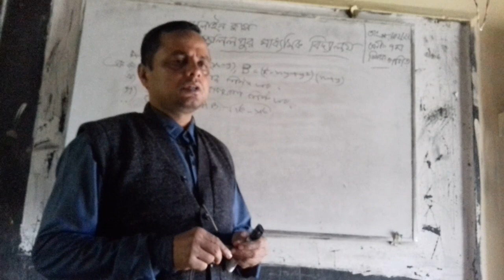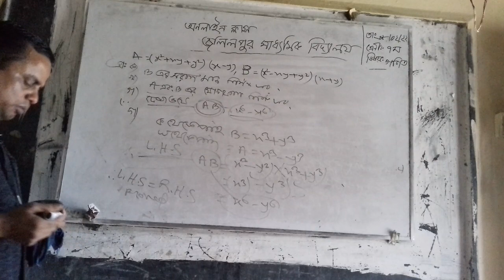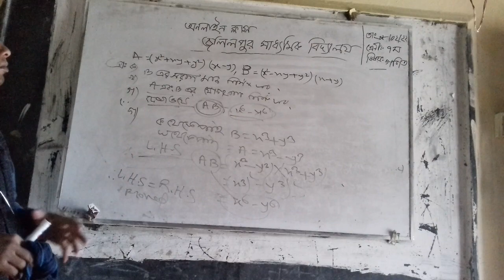জলিলপুর মাধ্যমিক বিদ্যালয়, ৭ম শ্রেণী,বিষয়ঃ গণিত